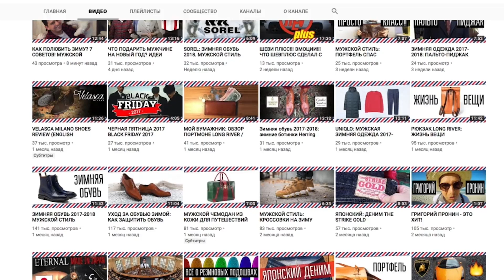5 УРОКОВ ОТ ТОНИ РОББИНСА. Выводы после обучения у Энтони Роббинса в Лондоне.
В этом видео хочу с вами поделиться 5 выводами, которые я сделал после обучения у Энтони Роббинса. Расскажу какие уроки ТониРоббинса я применил в своей жизни. Как фраза Тони "я сделал себя сам" повлияла на меня и мою жизнь. Насколько важно правильно питание и правильный режим питания. Также важно понять и усвоить, что если знаешь, но не делаешь, значит не знаешь. Поговорим о том, что Энтони Роббинс использует ритуалы в своей жизни и насколько они помогают и упрощают жизнь.

★Мои проекты★

Немного обо мне:
Автор книг, предприниматель, видеоблогер. Учусь на психолога. Родился и живу в Санкт-Петербурге (1985 г.р.).  Окончил Государственную Лесотехническую академию по специальности менеджер-экономист. В прошлом активно занимался спортом: КМС по академической гребле. Также, увлекался лыжным двоеборьем. В институте занимался общественной деятельностью и молодежной политикой. Получил первый опыт в бизнесе. После института работал на ТВ (есть опыт на радио) и продолжал пробовать себя в разных бизнес-проектах, совмещая все это с работой ведущим на мероприятиях. На данный момент занимаюсь онлайн-предпринимательством, пишу книги и развиваю видеоблог. Женат. Есть дочь.